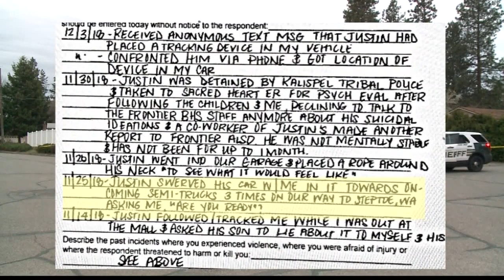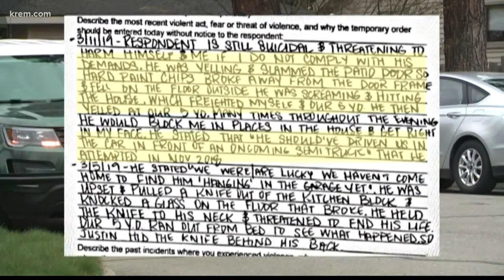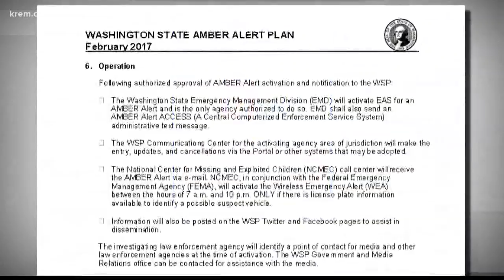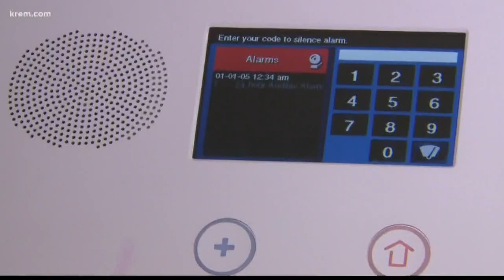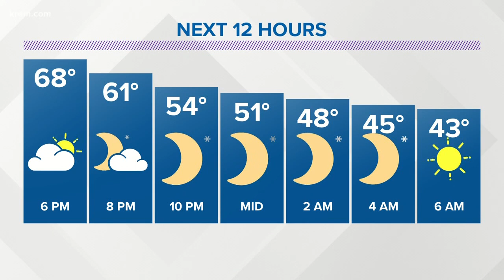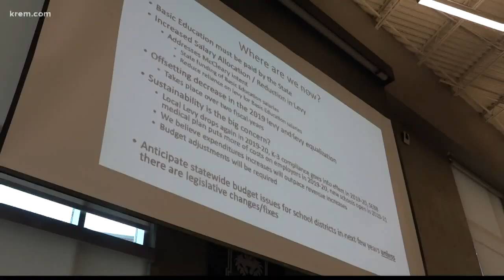KREM 2 News at 5 p.m. on April 23, 2019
KREM 2 News headlines for North Idaho and Eastern Washington at 5 p.m. on April 23, 2019